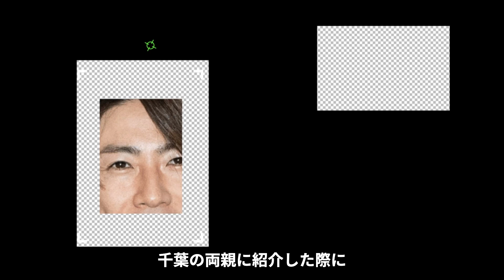相葉雅紀がジャニー喜多川を大激怒させた事件の真相がヤバい！『YOU何してんの！ぶっ●すよ！？』嵐メンバーが結婚した妻の正体や元カノを妊娠させていた真相に一同驚愕…！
決して、簡単に交えることが出来ない"水と油の戦い"！🥊

確執・不仲・離婚・破局！

芸能人の対立する様々な事件をご紹介します！

今回は、ジャニー喜多川さんを大激怒させた

相葉雅紀さんの事件や

結婚した妻や元カノの妊娠についてご紹介します。